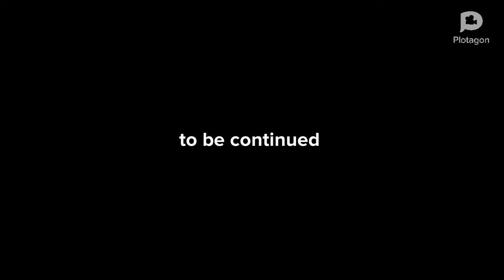cinder [the lunar chronicles] in a nutshell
lmao got boredddd so I made this based on one of my favorite books series by marissa meyer :)